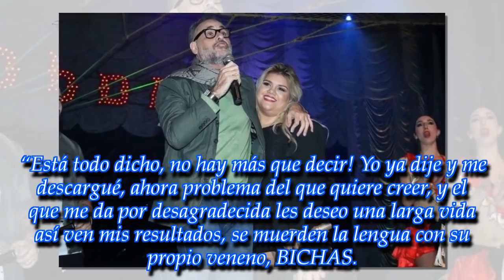"Confiaba ciegamente en vos": el doloroso reclamo de More Rial a Jorge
Al parecer, la adolescente no sólo está enojada, sino también está profundamente dolida. La joven volvió a arremeter contra su padre, que está en Londres
► With